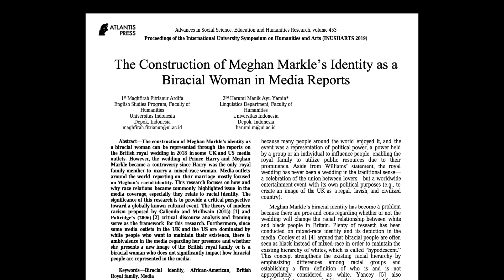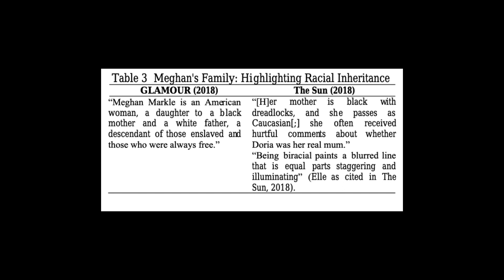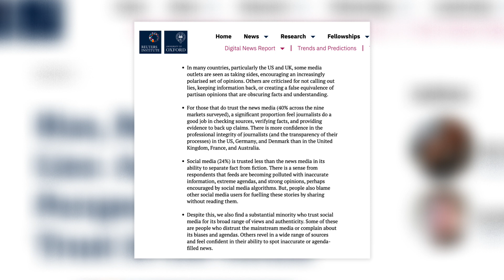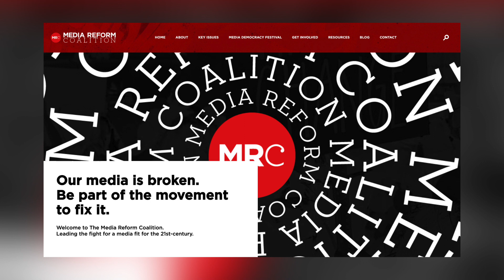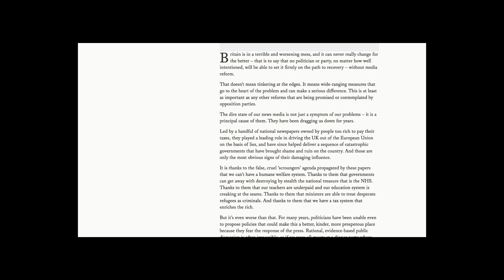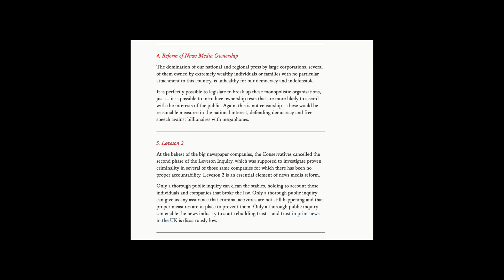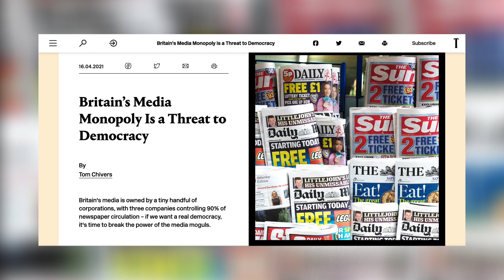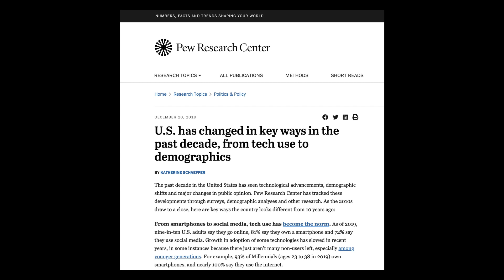Meghan Markle UK Hate Campaign | What Can Practically Be Done | SussexSquad Call for Media Reform!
In this video, I discuss how Meghan Markle’s 7-year smear campaign marks a strong need for media reform in the UK and how reforming the industry to be more fair and ethical is possible. I also draw some comparisons between media reform movements in the US to the UK.

00:01 Introduction
26:39 Channel updates
28:06 Research and analysis

Articles referenced:

“The Construction of Meghan Markle’s Identity as a Biracial Woman in Media Reports” by Maghfirah Fitrianur Ardifa and Harumi Manik Ayu Yamin

“One reason Meghan suffered racist UK coverage: The media is not diverse” by Hanna Ziady

“Bias, Bullsh*t and Lies: Audience Perspectives on Low Trust in the Media” by Nic Newman and Dr. Richard Fletcher

“Reform of Britain’s distorted media is one of the most urgent questions today – let’s start talking about it” by GRANVILLE WILLIAMS

“How can the public effect real change in Parliament?” by Cristina Leston-Bandeira and Louise Thompson

“The U.S. Media Reform Movement: Going Forward” by Robert W. McChesney

“U.S. has changed in key ways in the past decade, from tech use to demographics” BY KATHERINE SCHAEFFER